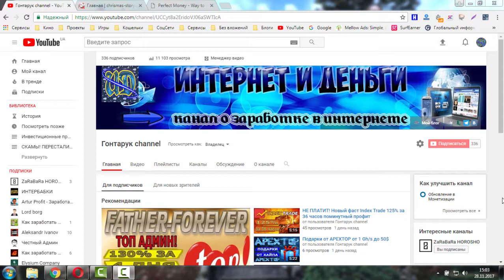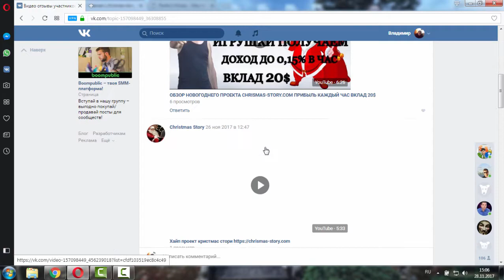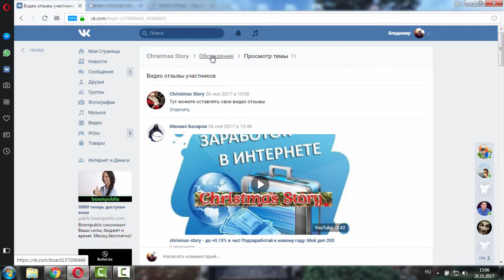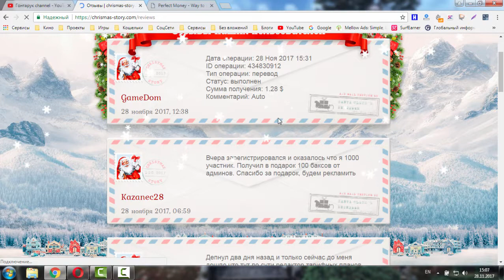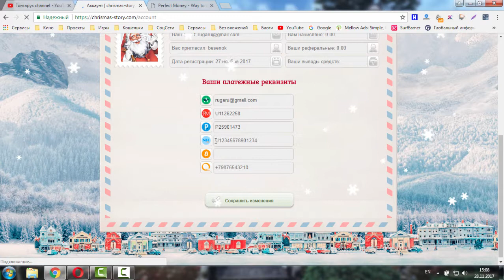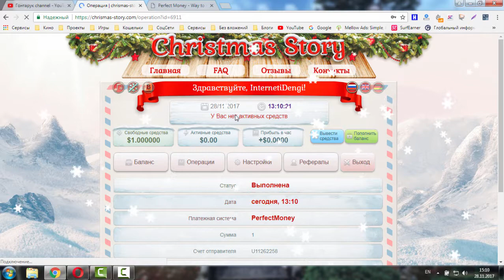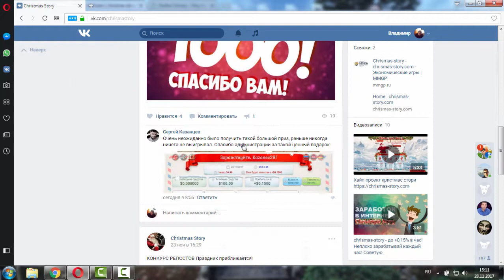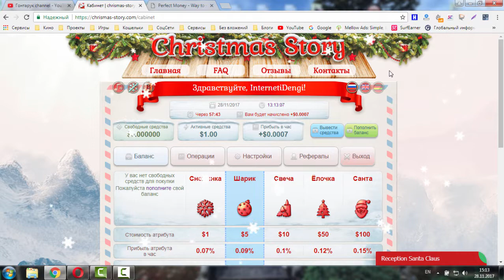НЕ ПЛАТИТ! Проект который приносит праздническое настроение Christmas Story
СКАМ!

Ваш доход в CHRISTMAS STORY растёт каждый час и зависит только от количества и расположения атрибутов.
Каждая ячейка Атрибутов может содержать не более 10 Атрибутов одного типа.
Вы имеете возможность приобретать и обратно продавать Атрибуты благодаря Вашим «Свободным Средствам» за это действие с Вас не удерживаются какие-либо комиссии.
Всего в CHRISTMAS STORY существует пять Атрибутов и каждый Атрибут имеет свою стоимость и свою доходность – процент который будет Вам начисляться каждый час за пользование Атрибутом.
СНЕЖИНКА - стоимость 1$ приносит вам доход + 0.07% в час
ШАР - стоимость 5$ приносит вам доход + 0.09% в час
СВЕЧА - стоимость 10$ приносит вам доход + 0.10% в час
КОЛОКОЛЬЧИК - стоимость 50$ приносит вам доход + 0.12% в час
САНТА КЛАУС - стоимость 100$ приносит вам доход + 0.15% в час